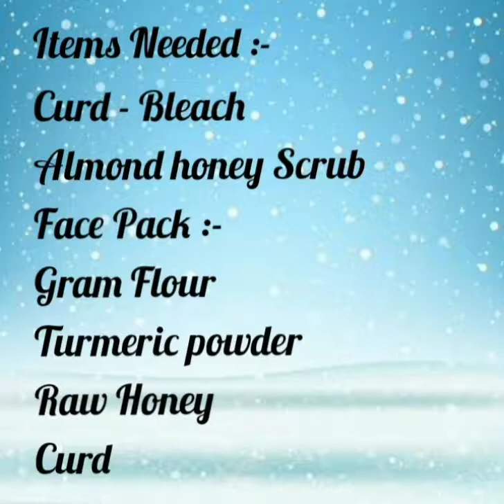Lovely Punishment To My Husband With Homely Items .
Easy Beauty Tips With Homely Items .